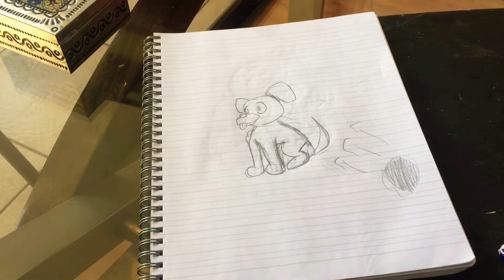Como Hacer Sombras y Brillos| JoacoArt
En este video les voy a enseñar cómo aplicar sombras y brillos a un dibujo, espero que les haya gustado!!!